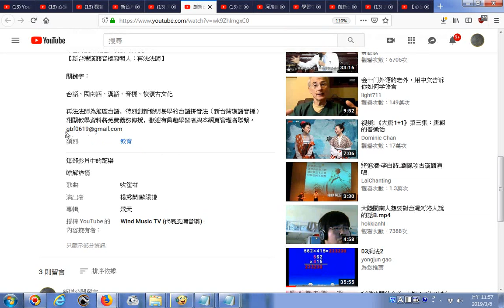推薦影片 創新台語音標～新台灣漢語音標 主講：再法法師02 台語拼音法免費傳授請聯絡gbf0619@gmail com